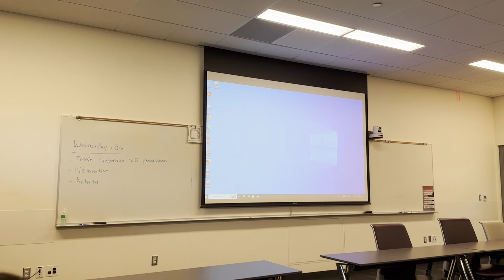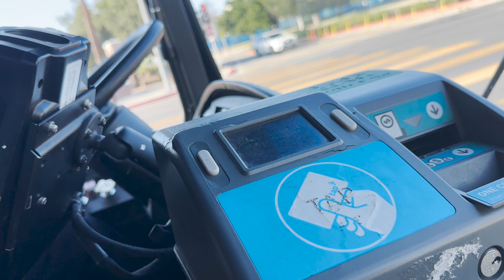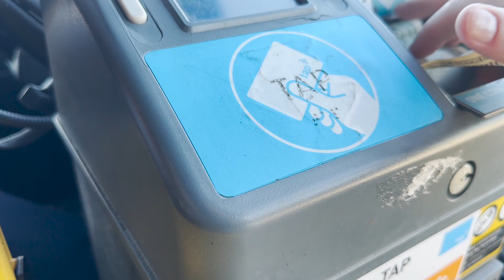UM DIA COMIGO NA UNIVERSIDADE EM LOS ANGELES - CSUN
Nesse vídeo fiz meu primeiro blog do canal levando vocês comigo em dia completo no meu intercâmbio nos Estados Unidos, em um programa em parceria com a IBS américas.

A universidade é a California State University of Northbridge e foi um curso de 21 dias.

Compre na amazon utilizando o meu link e ajude o canal:

Quer assinar o Kindle Unlimited com 30 dias de graça?